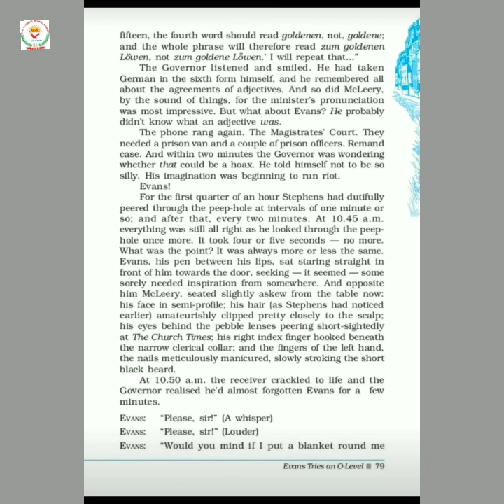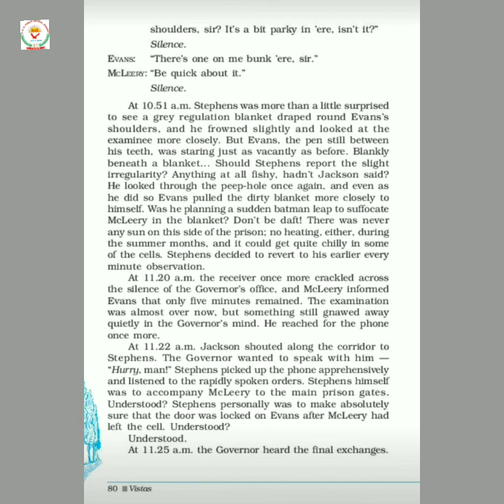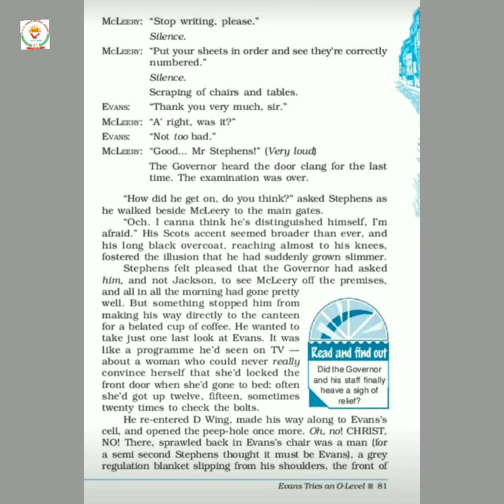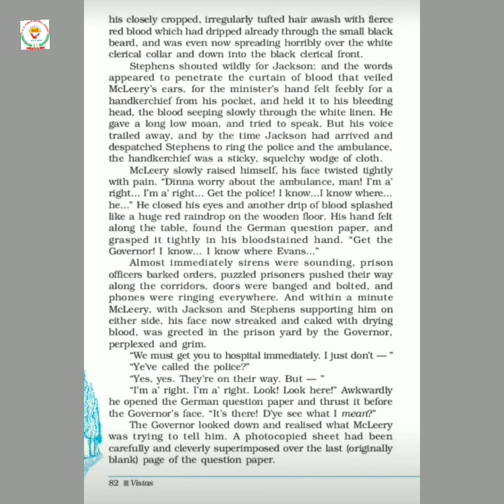12 Eng Evans tries an o level Part 3